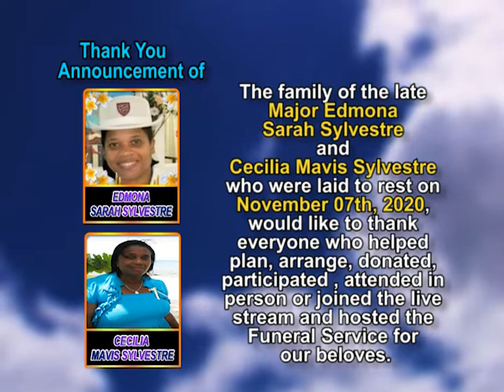Major Edmona Sylvestre and Cecilia Mavis Sylvestre thank you